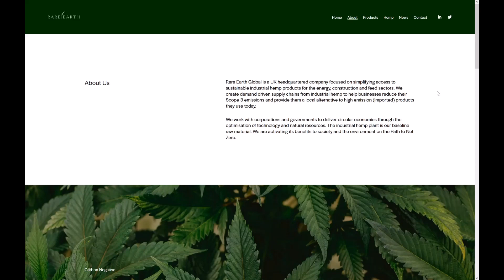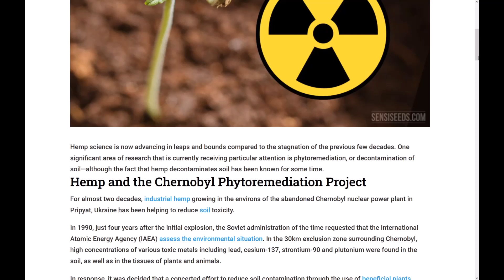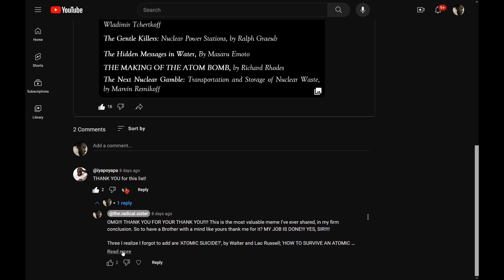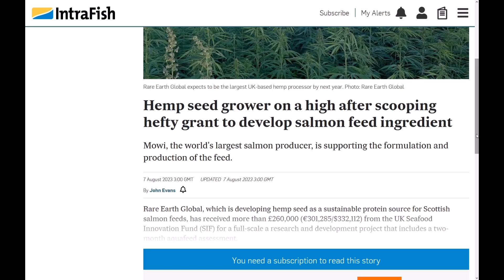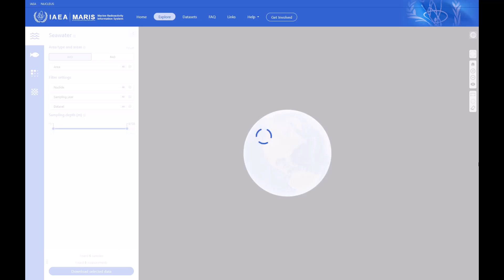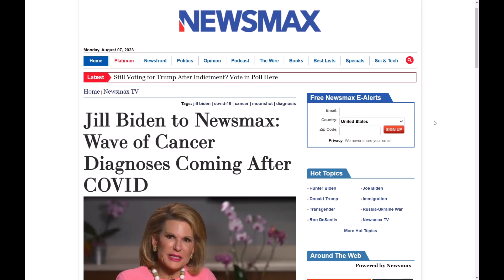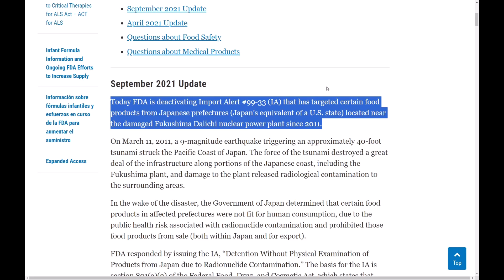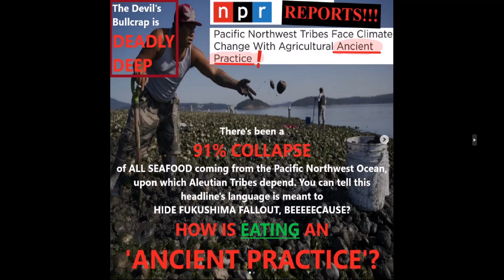BREAKING BULLCRAP!!!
GO. There's NO MORE EXCUSES AS YOU KNOW I'M FOR REAL, DARNIT!!! Find the Links for where You can purchase my books and soaps in the pinned comment, and You can GET YOUR STRAIGHT BLACK FAMILY PRIDE HEALING ON!